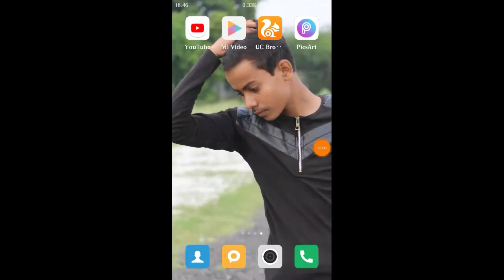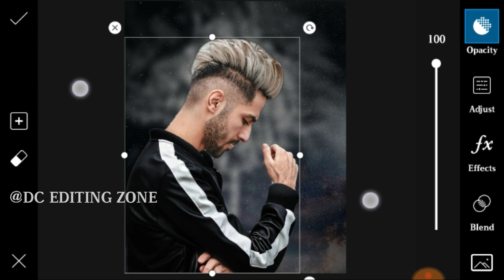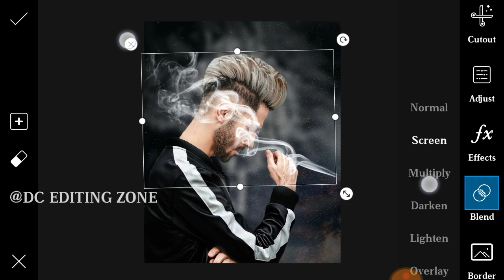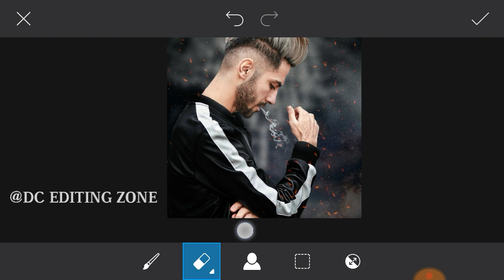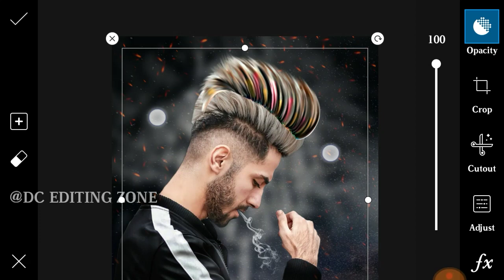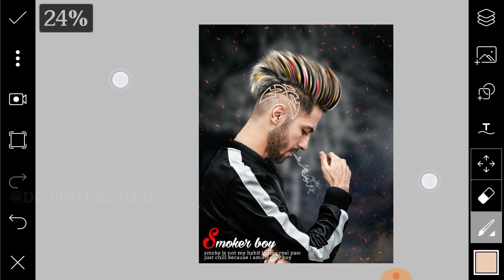PicsArt Stylish DP Photo Editing Tutorial Best CB Editing Tricks 2019 PicsArt CB Editing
About video
Guys aaj ki video PicsArt Stylish DP Photo Editing Tutorial Best CB Editing Tricks 2019 PicsArt CB Editing tutorial per hone wali h to ekk like to Banta h aor comment karka batana ki video kasha laga Support me Friends 🙏 🙏🙏

➡️➡️➡️➡️➡️ PicsArt & Lightroom⬅️⬅️⬅️⬅️⬅️

➡️➡️➡️➡️➡️ Vijay Mahar ⬅️⬅️⬅️⬅️⬅️

➡️➡️➡️➡️➡️ Holi Editing⬅️⬅️⬅️⬅️⬅️

➡️➡️➡️➡️➡️ Taukeer Editz ⬅️⬅️⬅️⬅️⬅️

➡️➡️➡️➡️➡️ Prateek Pardeshi ⬅️⬅️⬅️⬅️⬅️

➡️➡️➡️➡️➡️Sony Jackson ⬅️⬅️⬅️⬅️⬅️

➡️➡️➡️➡️➡️ Dolan Das ⬅️⬅️⬅️⬅️⬅️

➡️➡️➡️➡️➡️ Shivratri Editing ⬅️⬅️⬅️⬅️⬅️

➡️➡️➡️➡️➡️ Manipulation Editing ⬅️⬅️⬅️⬅️⬅️

➡️➡️➡️➡️➡️ Mobile photography ⬅️⬅️⬅️⬅️⬅️

➡️➡️➡️➡️➡️Facebook ID ⬅️⬅️⬅️⬅️⬅️

1) ➡️➡️➡️➡️➡️ PicsArt Aap ⬅️⬅️⬅️⬅️⬅️

2) ➡️➡️➡️➡️ Lightroom Aap ⬅️⬅️⬅️⬅️⬅️

3) ➡️➡️➡️➡️Autodesk sketch book⬅️⬅️⬅️⬅️

4) ➡️➡️➡️➡️Touch retouch Aap ⬅️⬅️⬅️⬅️

5) ➡️➡️➡️➡️➡️ Infinite Design ⬅️⬅️⬅️⬅️⬅️

6) ➡️➡️➡️➡️➡️ Snapseed ⬅️⬅️⬅️⬅️⬅️

➡️➡️➡️➡️➡️➡️➡️Note :-⬅️⬅️⬅️⬅️⬅️⬅️⬅️

2019